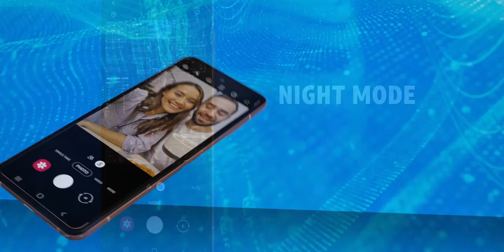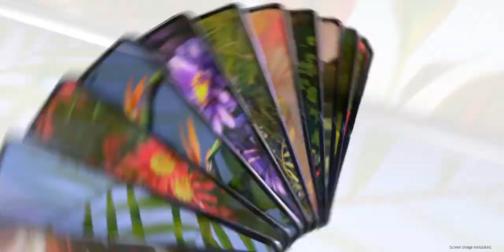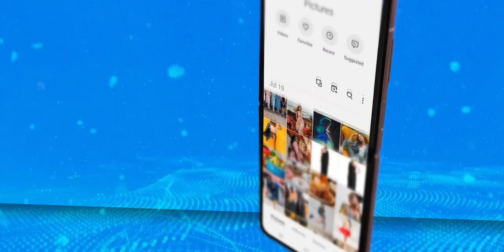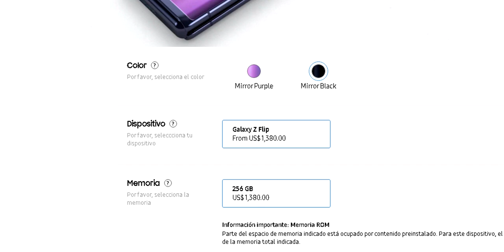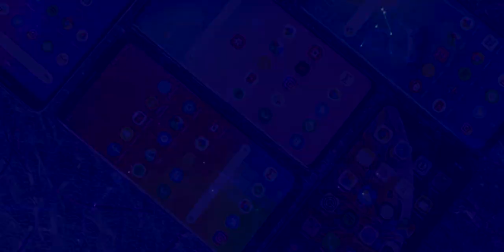😱 Samsung Galaxy Z Flip 5G SE ADELANTA Y LLEGA CON MEGA POTENCIA 🔥| ¿Valdrá la pena?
Conoce todas las características y precio del Samsung Galaxy Z Flip 5G.